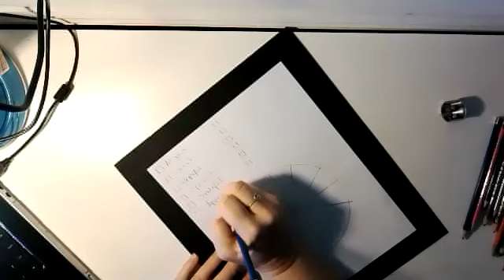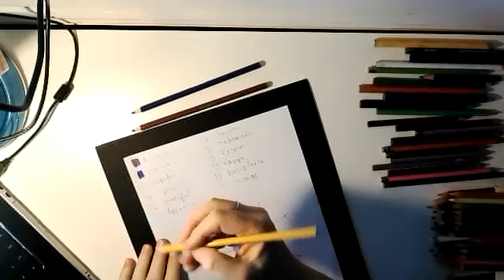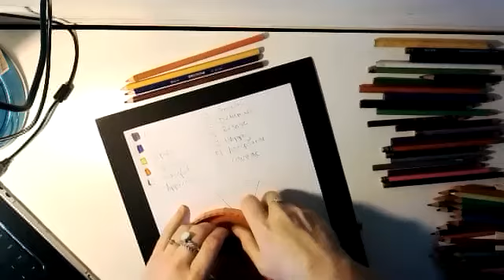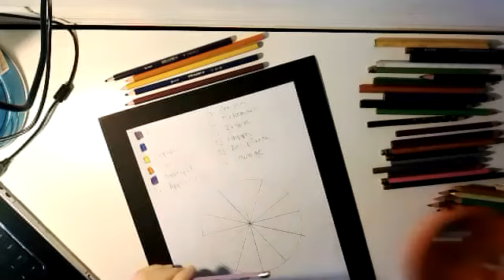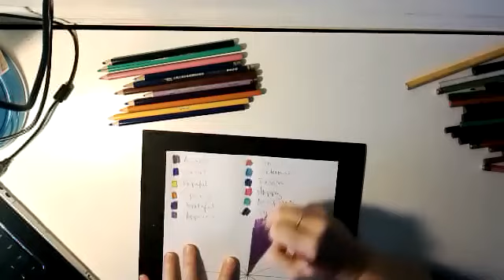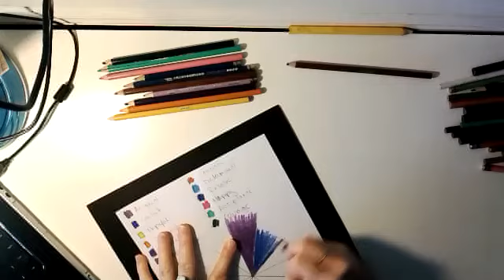Emotional Color-wheel Series #3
Looking to de-stress? To relax, just a little bit. To spend more time in the present moment? Or perhaps, tap into your emotions a bit more. If you are, you've come to the right place. This emotional colorwheel is for you. In under 20 minutes, you can tap into your emotions, release some tension, and develop more emotional literacy. Check it out and drop a comment. As always